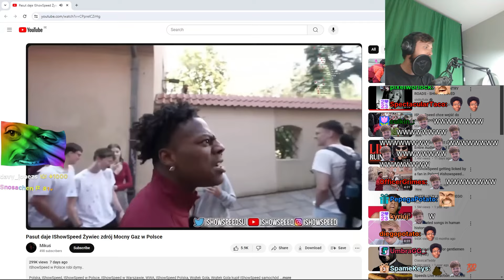Forsen Reacts - Pasut daje IShowSpeed Żywiec zdrój Mocny Gaz w Polsce